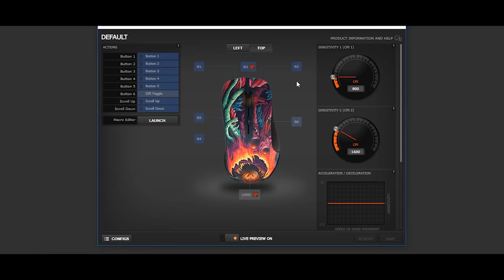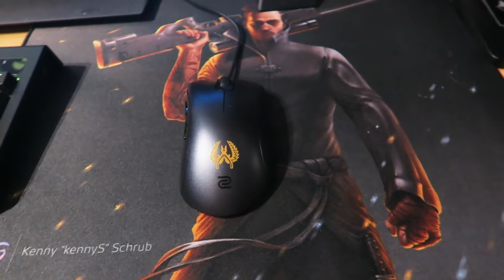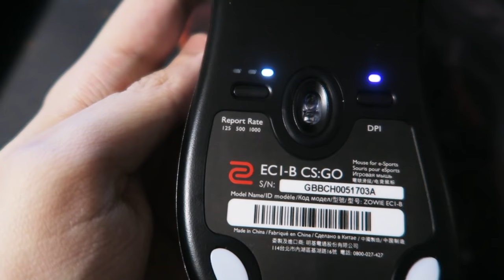UNBOXING RATON HYPERBESTIA, ZOWIE CS:GO EDITION & KENNYS MOUSEPAD